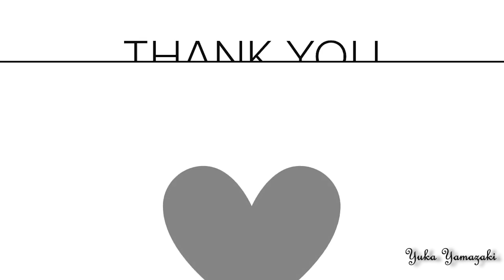ヴィーガンフレンチトーストの作り方｜Lazy Sunday Cooking #1🌱Yuka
今回はLazy Sunday Cookingシリーズ第一弾ということで、簡単にできてヘルシーなフレンチトーストを作りました！
学校や会社に遅刻する心配がない休日の朝や、ちょっぴり優雅に過ごしたい朝にどうぞ♡

＊＊＊お得情報＊＊＊
iHerb紹介コード：AHD1514
このコード をiHerbのショッピングカートで入力すると、10%割引に！(新規でない方は5％OFF！

私がiHerbでよく買うもの：
ホホバオイル（顔と体の保湿に。）
日焼け止めクリーム（最近使っているもの。）
ビタミンB12サプリメント (2-3日おきに。半年くらい持ちます。)
ビタミンDサプリメント（冬場は二日おきに、夏場は週に一度くらいで。一年に二瓶ほど消費します。）
Simply Organic 生姜パウダー（調理時間短縮のため良く購入します）
Simply Organic ガーリックパウダー（生姜パウダーと同じ理由で購入）
Simply Organic カレーパウダー（お手頃＆料理をカレー風味にしたいときに便利）
Charlie Banana 繰り返し使える生理用ナプキン

＊＊＊音楽＊＊＊
Ikson - Harmony

＊＊＊お勧めドキュメンタリー映画・Youtube動画＊＊＊
・「WHAT THE HEALTH（ 健康って何？）」

毎週土曜の朝に動画を投稿しています。

これからもよろしくお願いいたします！

❤ Yuka